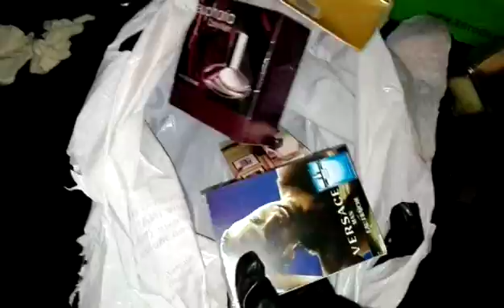Arrestato falso maresciallo dei Carabinieri 1